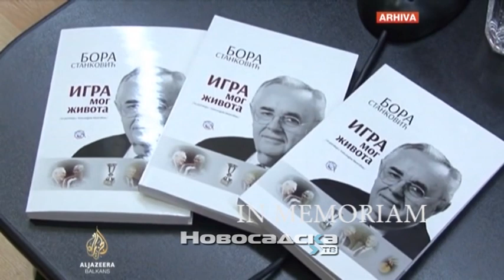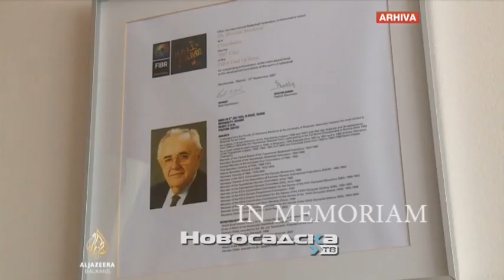In Memoriam:Bora Stanković